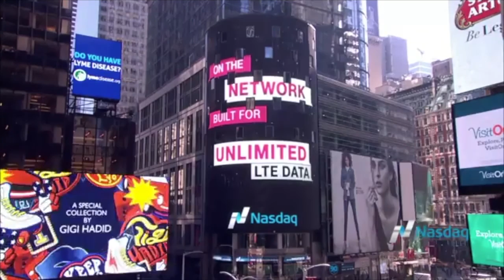Nasdaq Disruptors: Taptica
Host Elyse Southwell sits down with Taptica CEO Hagai Tal to learn all about what they do, what its like to run a company with roots in both  China & Israel, and the future of global tech.